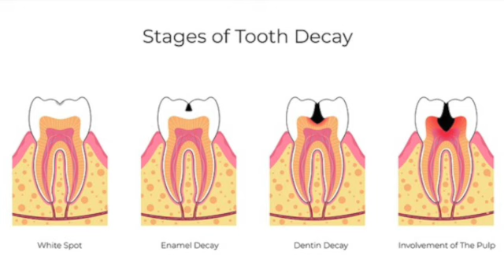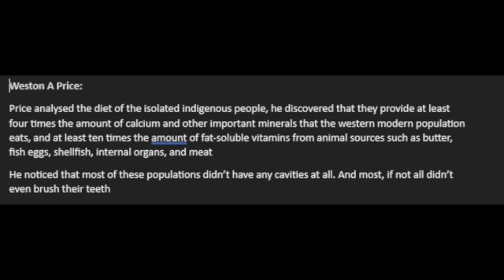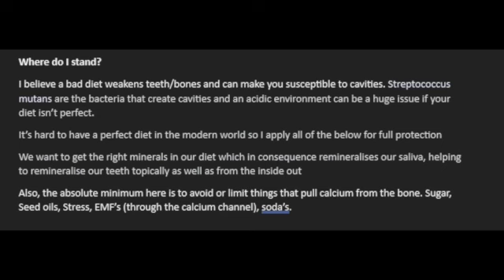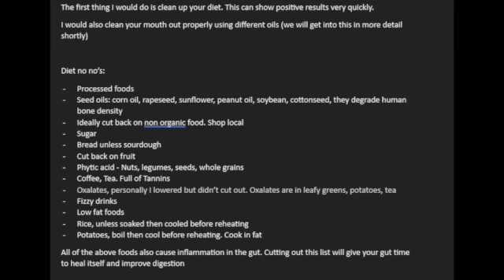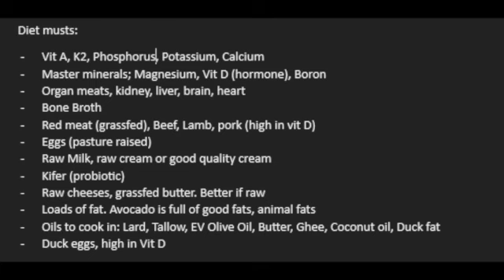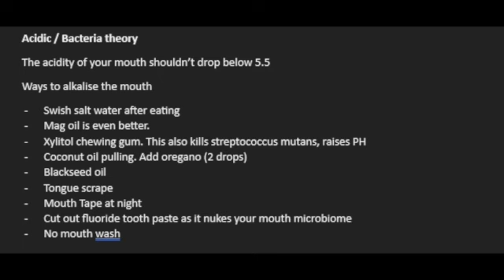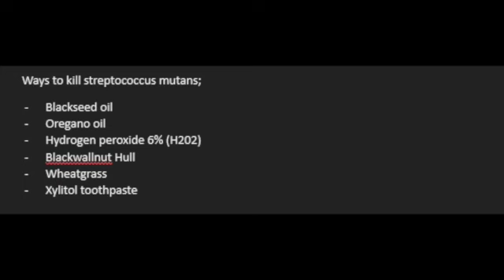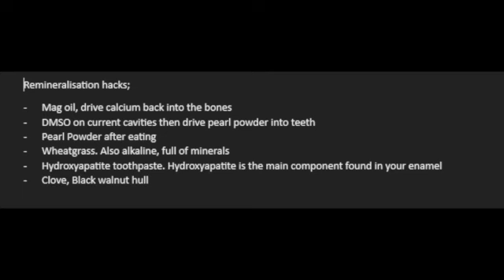Episode: 16 - How to reverse cavities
In this video I discuss what causes cavities, how to prevent them and how I reversed mine